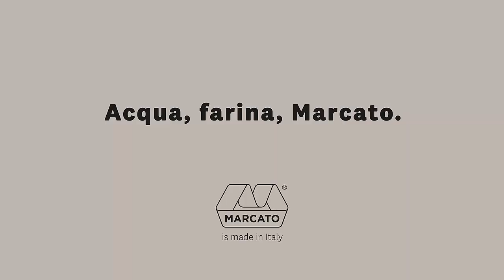Acessórios para máquina de macarrão marcato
Que tal experimentar fazer diversos formatos de macarrão? Com os acessórios com diferentes formatos de macarrão para máquina de macarrão marcato a tarefa fica muito fácil! Curte fazer massa fresca em saca? Então, conheça os acessórios para máquina de macarrão italiana marcato. O melhor lugar para máquina de macarrão italiana e utensílios para fazer massa feitos na Itália é na Cozinha Retrô!